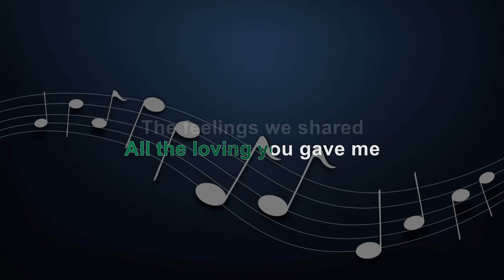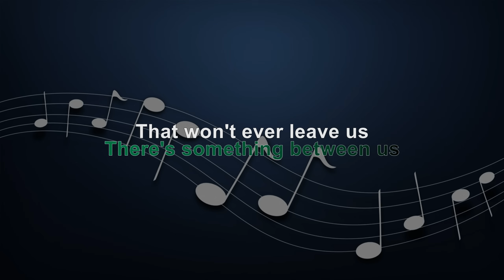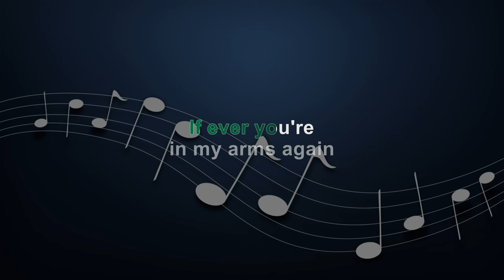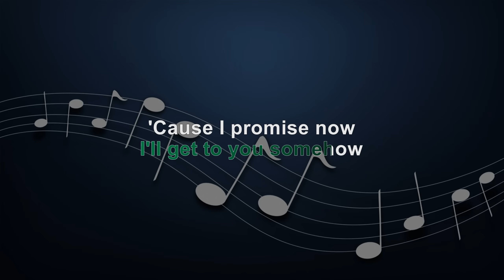IF EVER YOU'RE IN MY ARMS AGAIN - FEMALE KEY - FULL BAND KARAOKE - INSTRUMENTAL - PEABO BRYSON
KBarrangementsph